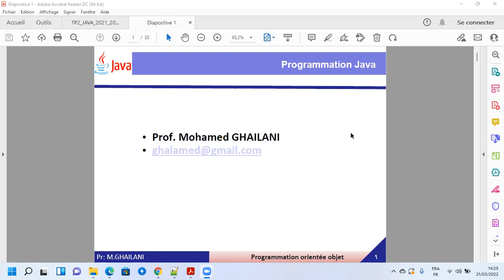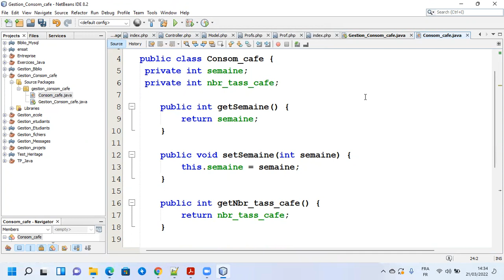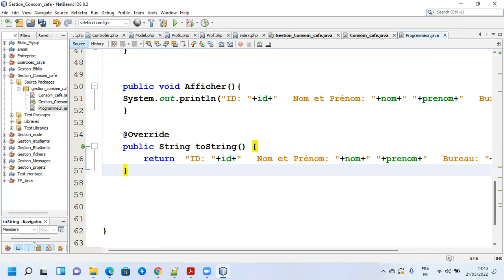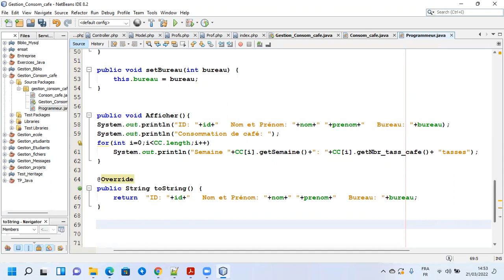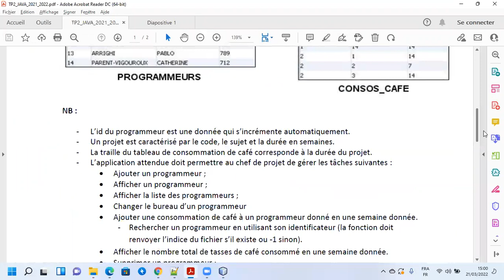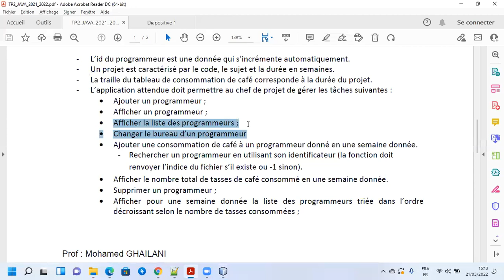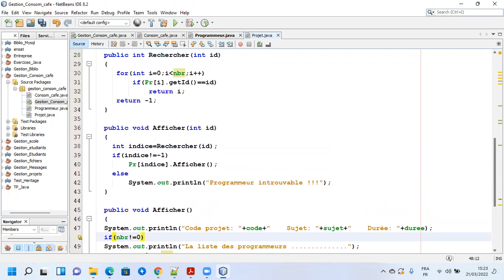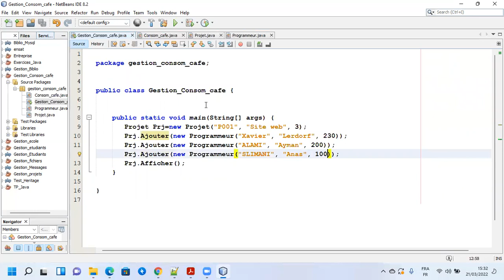Séance 3 de Java (TP1-Partie 1)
• Développer des classes en Java
 • Construire des objets
• Développer des méthodes
• Utiliser des données statiques